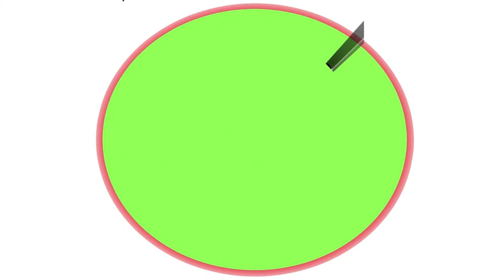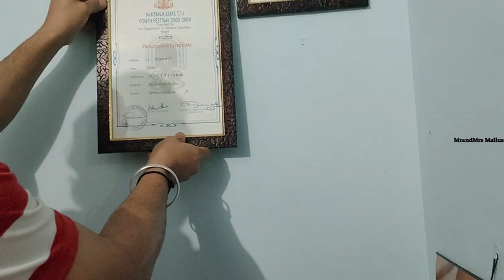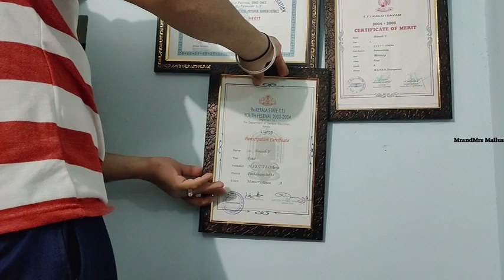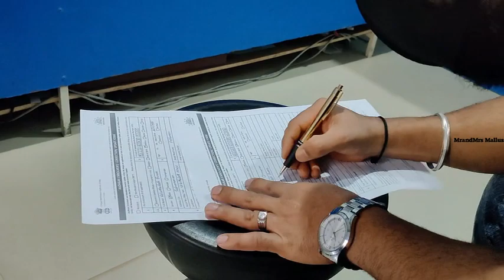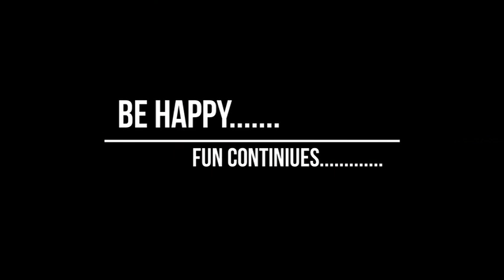Day_in_our_Life mrandmrs_mallus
Hellooo. families and friends
Support Us.
Copyright:-
This content is completely done by myself.Please don't use any photos or content with out my permission.